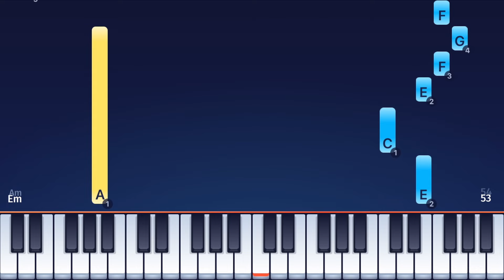EASY - LE SSERAFIM - Piano tutorial